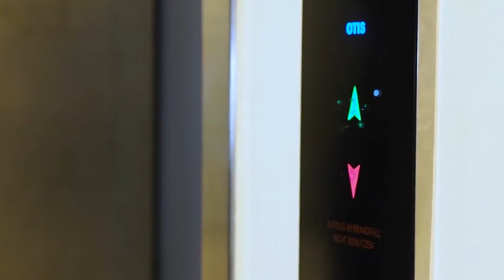Medicina para todos: Recomendaciones para la visita hospitalaria